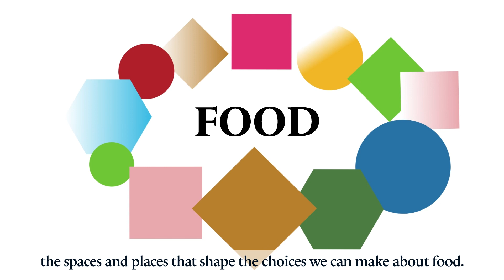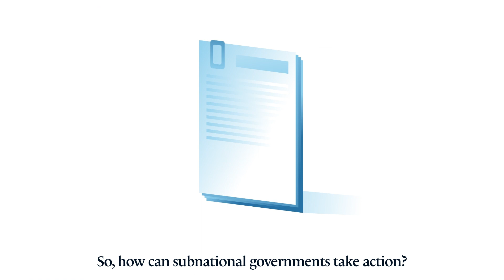Healthy Food Healthy Planet - Subnational Action (subs)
Creative Beards made an animation for Healthy Food Healthy Planet about how to make the transition to healthy, just, and sustainable foods. This one is about subnational action.